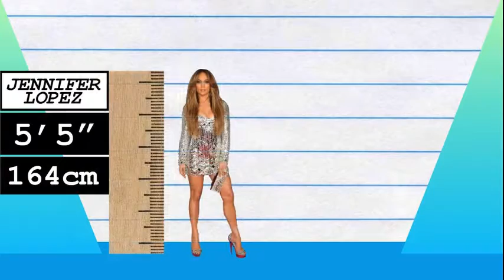How Much Taller? - Jennifer Lopez vs Khloe Kardashian!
We compare Jennifer Lopez and Khloe Kardashian in height, visually and with data, and reveal just how much the difference is between the singer/actress and reality TV star!